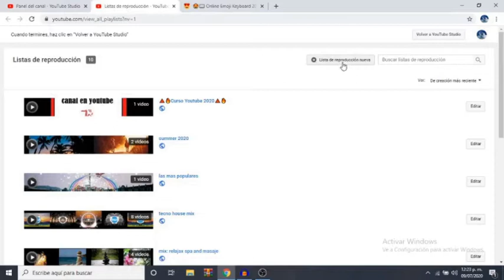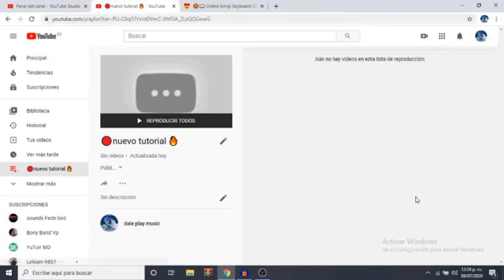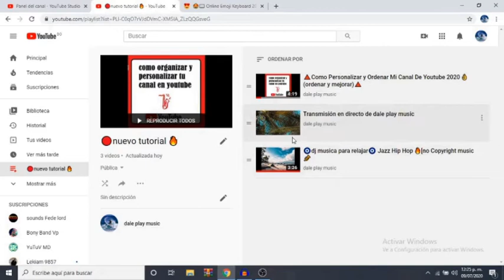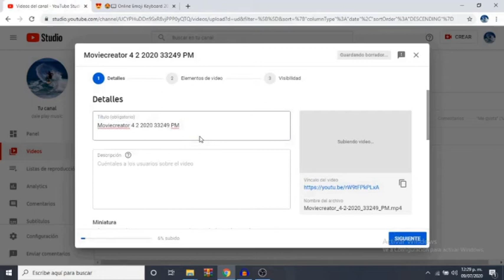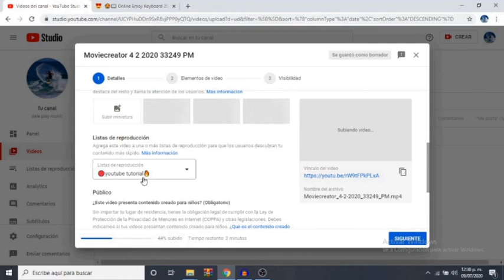🔴Como Crear Listas De Reprouccion 💠 (Mejorar y Ordenar Mi Canal)🏁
❤️gracias por suscrirte.._

espero te aya podido ayudar con este tutorial

       Como Ordenar y Personalizar Tu Canal de Youtube

⚠️Descargo de responsabilidad: Este vídeo se ofrece solamente con propósitos educativos y de formación. Asimismo en ningún caso este canal se hace responsable por daños o perjuicios ocasionados por las herramientas o sitios web recomendados en los tutoriales.

Toda la información proporcionada en el canal Programación Fácil, SEO y Marketing son para fines educativos, por lo cual no somos responsables de la utilización o de la finalidad de dicha información por parte de los usuarios.⚠️